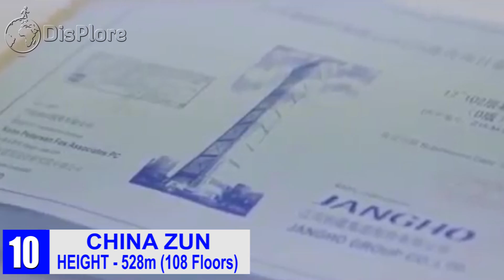Top 10 Tallest Buildings in the World 2020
In today’s video, we shall be taking you around the world and shinning the light on top 10 tallest buildings in the world. Since the beginning of history, humans have tried to reach the skies. Living in big houses was associated with being at the top of the social hierarchy. Even considering ancient worlds of the Egyptian pharaohs, they thought “the higher, the better. “If you look up before at one of those iconic, landmark tower structures, you understand how amazing they can be. The craze for tall towers started from Petronas Towers Kuala Lumpur Malaysia during the latter 90s and continues to this day.These spectacular and high structures yet are proof of how far the techniques of civil engineering have gone.
Year in and year out, we want to know which buildings are the tallest in the world and for this we turned to the Council on Tall Buildings and Urban Habitat for the latest data on official building heights and construction progress. Some buildings like are not included in this video because they are not yet totally completed.  From their last rankings, here are the top 10 tallest buildings in the world.

10. China Zun (China) – Height - 528m (108 Floors)
CITIC Tower is a supertall skyscraper in the Central Business District of Beijing popularly known as China Zun. The 109-storey, 528m building is the tallest in the city, surpassing that of the China World Trade Center Tower III by 190 meters. On August 18, 2016, CITIC Tower surpassed China World Trade Center Tower III in height, becoming Beijing's tallest building and the 9th tallest in the world. The nickname China Zun comes from the zun, an ancient Chinese wine vessel which inspired the building design, according to the developers, the CITIC Group. Farrells produced the tower's land bid concept design, with Kohn Pedersen Fox assuming the project and completing a 14-month-long concept design process after the client had won the bid. China Zun Tower is a mixed-use building, featuring 60 floors of office space, 20 floors of luxury apartments and 20 floors of hotel with 300 rooms; there is a rooftop garden on the top floor at 524m high.
9. Tianjin CTF Finance Centre - Height -530m(98 floors)
Located in the outer district of the Tianjin Economic-Technological Development Area, Tianjin CTF Finance Center is a supertall skyscraper in Tianjin, China. Construction started in 2013 and was completed in 2019. The tower is the second tallest building in Tianjin after Goldin Finance 117, 9th tallest completed building in the world, and the tallest building in the world with less than 100 floors. The crystalline-like curtain wall stretches from the suspended glass canopies at each of the